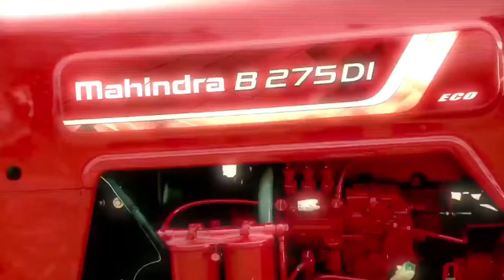Mahindra 275 di TU bhoomiputra tractor full video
shorts
tractor
mahindra tractor
tractor video
tractor videos
mahindra
tractor ki video
tractor stunt
viral video
tractor stuck
tractor tractor
trending shorts
kubota tractor
john deere tractor
youtubeshorts
viral shorts
tractor shorts
mahindra 275 di
tractor price
kisan tractor
new shorts
tractor review
tractors
jcb video
farming
eicher tractor
tractor wala
mini tractor
punjab tractor
viral videos
farming shorts
pulling
small tractor
ytshorts
kisan shorts
youtubeshort
mahindra tractor shorts
hd shorts
tractor new shorts
agriculture
swaraj tractor
tractor shorts 2023
massey ferguson
farmer tractor
mahindra shorts
mud
jcb
john deere
tractor wali
stunt
tractor shorts video
swaraj
tractor race
new holland tractor
sabhi tractor ka baap
compact tractor
review
mahindra tractors
mahindra 275 di tu xp plus new model 2023 indias vehicle
matteomessinadenaro
pathan song tractor video and tractor stunt video
pawarful
mahindra 275 di tu xp plus
tractor pulling
tractor framing
tractor farming
full londing dhan mahindra 575
35 hp best tractor
new 2023 model mahindra 275 di yovo tech
yuao
hitachi
tata
holland
new
2022
vski
solis
sonalika
eicher
world
driver
mini
electric
modified
best
price
kobota
tractors video
videos
johndeere
tractor video for kids
real tractor video
tractor stunt video
sonalika tractor
mini tractor video
new holland
tractor toys
come to village
tractor show
mahindra tractor new model
tractor ted video
tractor machine video
mahindra 275 di xp plus review 2022
mahindra 275 di price
mahindra novo 605
mahindra585dixpplus
mahindra275bhomiputra
legend farmer
4th gear brick chllange
mahindra 275 di dp plus
farm shorts
you tube shorts
youtube shorts
trending video
viral
mahindra 275 stunt video
modification
short
tractor power
tractor 2023
top gear tractor 4 brick
tractor new videos
tractor new tractor
jcbbabul
4th gear brick tractor chllange
tractor jcb
tractor gadi
4th gear 4 brick chllange tractor
tractor stuck in mud video
loding trolley stuck in mud video
mohinder tractor stuck
mohinder bhoomiputra stuck video
tractor accident short video
mahindra 275 tractor accident
mahindra 275 xp pulse shorts
mahindra 275 di #
tractor accident
mahindra tractor stunt video shorts
mahindra tractor short video
tractor accident video shorts
tractor short video
mahindra eco
mahindra tractor accident video shorts
short video
mahindra eco resort
mahindra tractor 2022 new model
new mahindra tractor
mukesh tractor
37 hp tractor
36 hp mahindra tractor
new mahindra tractor 2022
new model mahindra tractor
mahindra 37 hp tractor
mahindra 275 di tu xp plus 2022 model
mahindra 275 di xp plus 2022 model
mahindra 275 di tu xp plus price 2022
mahindra 275 di xp plus price 2022
big mahindra arjun novo || sabhi tractor ka baap
tractor junction
mahindra trending shorts
big mahindra arjun novo
tractors for kids
mahindra wala
farmer shorts
my first vlog ❤️ || my first video on youtube || ss vlogs
mahindra 575 full loaded trolley
mahindra 585 full loaded trolley
mahindra 575 power testing
mahindra 585
mahindra 575 xp plus
mahindra gear testing
mahindra 575 di
tractor tires
tractor for sale near me
second hand tractor
john deere lawn tractor
garden tractor
my first vlog 🔥 || tisri lahar||niki ayush vlog
niki ayush vlog•376k views•2 months ago
my first vlogs | laxman biju vlog | first vlogs
jcb tractor
tractor supply near me
tractor john deere
my first vlogs
tractor supply
harvester
implements
compare tractor
agri machinary
my 1st vlog
farm equipment
agri tech
tractor in india
my first vlog viral
fam machinary
my first vlog today
tractorjunction
my first vlog qatar
shorts 2023
mahindra tractor top speed
mud shorts
mahindra 265 di modified
pulling tractor
farming tractor
mahindra 265 di power plus
mahindra 265 di power plus 2022 model
mahindra 265 di power plus price
mahindra 265 di power plus review
mahindra 265 di price
mahindra 265 di xp
mahindra 265 di xp plus
mahindra 265 di xp plus price
mahindra 265 di xp plus review
mahindra tractor ki jankari
mahindra tractor price
mahindra tractor price 2022
mahindra tractor price list
mahindra tractors price